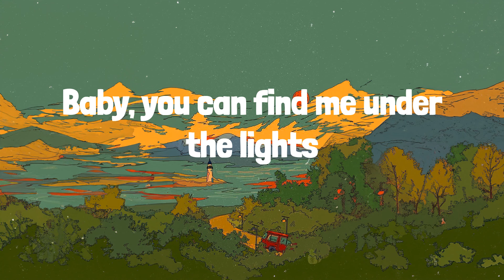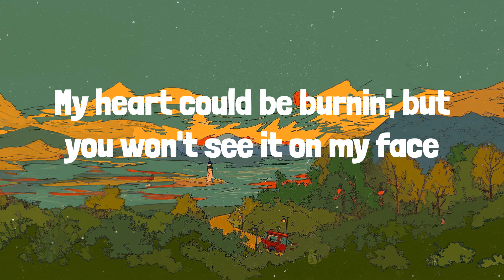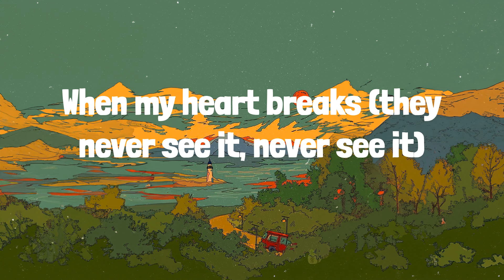Dance The Night (Lyrics) Dua Lipa, Zara Larsson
🎶 Dua Lipa - Dance The Night | LYRICS | Ain't My Fault - Zara Larsson